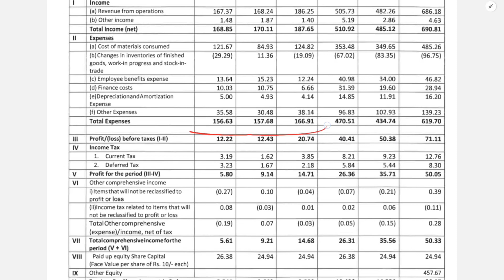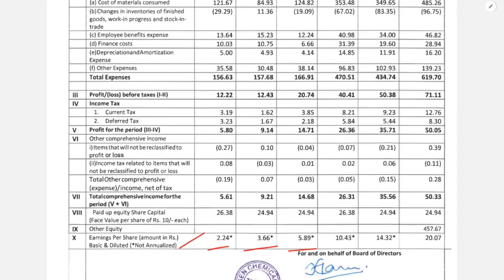BIG Crash🥹Neogen Chemicals Q3 Results 2024 💥 Down 87% YOY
In this video, we'll be sharing our stock market update. We'll be discussing the current state of the stock market, as well as sharing some tips on how to make the most of the stock market.

If you're looking for tips on how to make money in the stock market, or just want to stay up to date on the latest happenings, then this is the video for you! We'll be sharing our stock market update and giving you some tips on how to make the most of the market!

📍Stock Market Recommendation Books आप अगर शेयर मार्केट सीखना चाहते हैं तो यह बुक आपके बहुत काम आएंगे
The Psychology of Money
Think and Grow Rich
How to Make Money in Intraday Trading
The Best Book Of 2023 Investonomy
The Power Of Investonomy In Stock Market(Set of 4 Books Hindi)